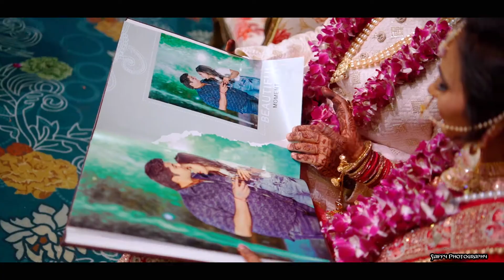VISHU & NEELAM BEST WEDDING Highlight IN 2022 || SAIFFY PHOTOGRAPHY TOHANA CON.8059988864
BEST WEDDING Highlight IN 2022   SAIFFY PHOTOGRAPHY TOHANA CON.8059988864